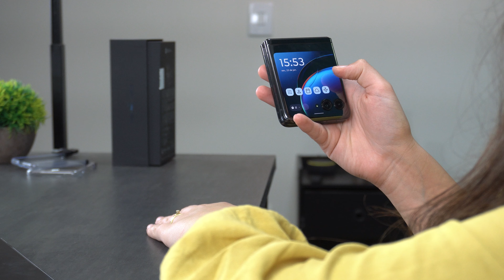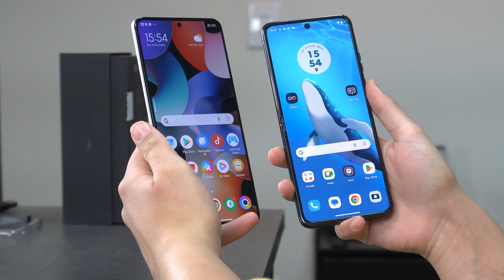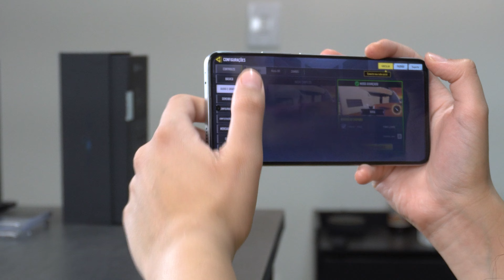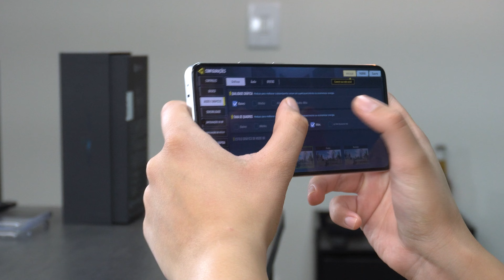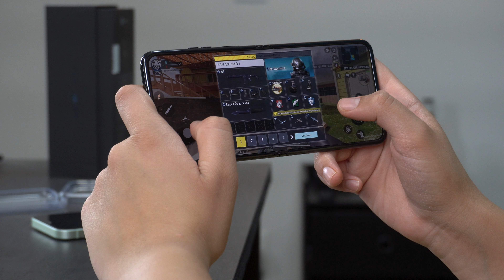MOTOROLA RAZR 40 ULTRA VS POCO F5 PRO QUAL É O MELHOR? Falei a Verdade - comparativo